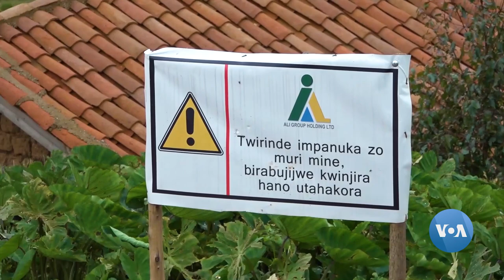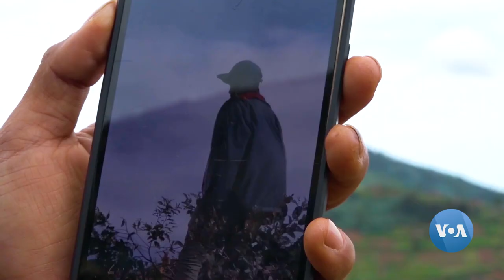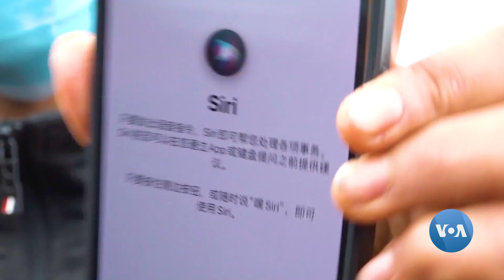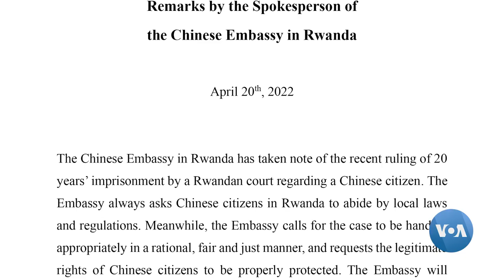Rwanda:Urukiko Rwakatiye Umushinwa Igifungo cy'Imyaka 20 Kubera Icyaha cy'Iyicarubozo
Kuri uyu wa 20 y'ukwezi kwa kane 2022, Urukiko rwisumbuye rwa Karongi rwakatiye igihano cyo gufungwa imyaka 20 umugabo witwa Sun Shujun ukomoka mu Bushinwa uyobora sosiyete y’ubucukuzi bw’amabuye y’agaciro yitwa ALI Holding Group Ltd ikorera mu kagari ka Kagano, Umurenge wa Mukura mu Karere ka Rutsiro nyuma yo kumuhamya icyaha cy’iyicarubozo yakoreye abagabo 3 afatanije n’umunyarwanda Renzaho Alexis wari Enjeniyeri ushinzwe iby’Ubucukuzi bw’Amabuye y’agaciro we wakatiwe gufungwa imyaka 12.